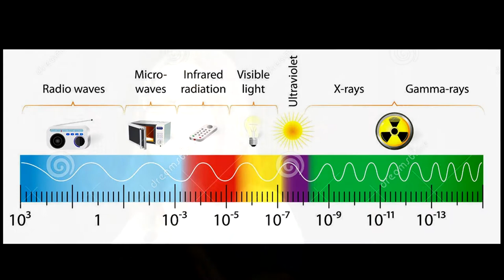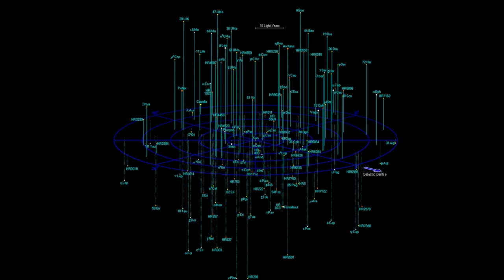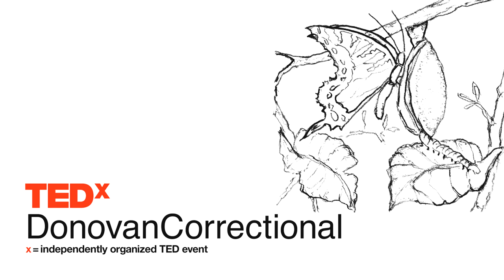Answering Interstellar Calls | Shelley Wright | TEDxDonovanCorrectional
We have a tangible possibility of making contact with alien civilizations in our lifetimes. Scientists are now exploring new search strategies for finding other intelligent life in the Universe. What would such a discovery mean to you?

"My love for astronomy started as a child.  Combined with my passion for learning new things, I forged a career that focuses on building new instruments to observe the Universe.  I conduct scientific experiments that search for signals from extraterrestrial intelligence.  I encourage the science community and the world to join this pursuit, believing that finding other life in the Universe will greatly enrich our lives on Earth."